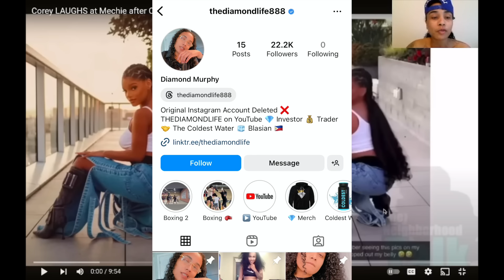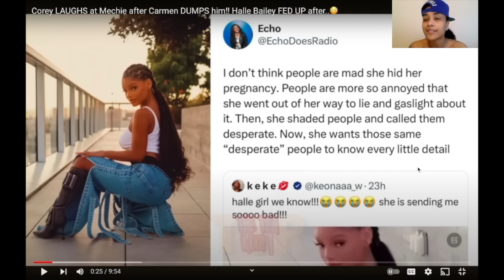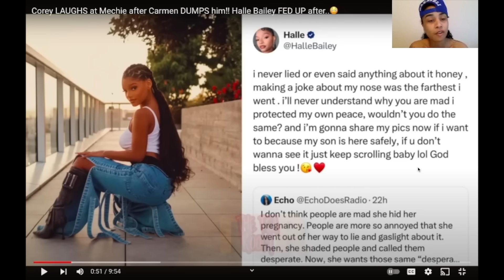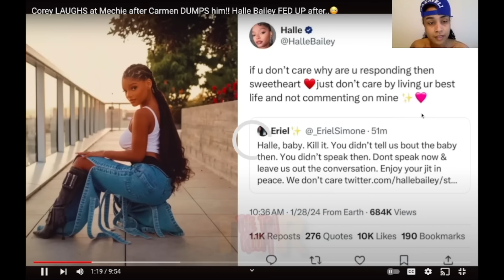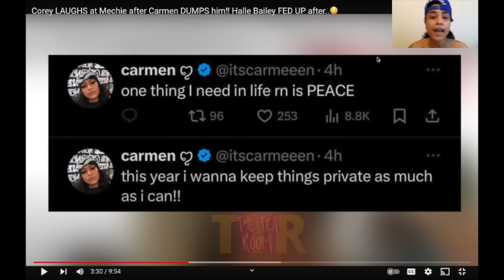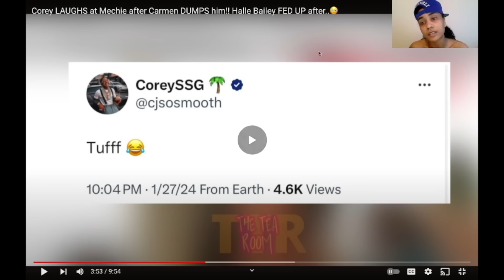COREY CLOWNS MECHIE AFTER CARMEN CURVES HIM! SHE APOL0GIZES FOR THE DISR3SPECT